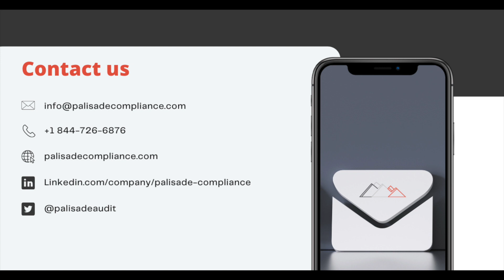What is Oracle Repricing and Why is it Important?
Oracle has an interesting method of recalculating your support costs if you use fewer Oracle licenses. What is Oracle repricing and how can this affect your business?

Give us a call if you want to truly reduce your Oracle support costs